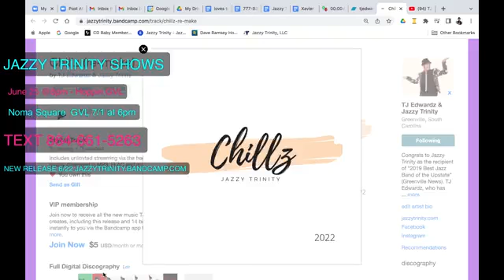"Chillz" the remake is OUT NOW! | Jazzy Humpday 6.23.2022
Download our latest song "Chillz"

Upcoming Shows:
June 25 8pm Hoppin GVL
July 1 6pm Noma Square, 220 N Main ST. Greenville